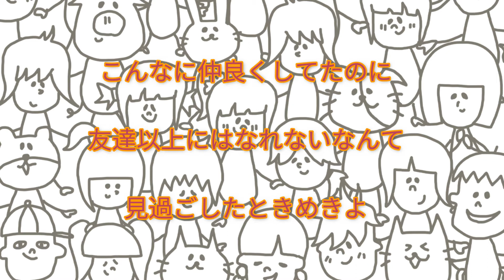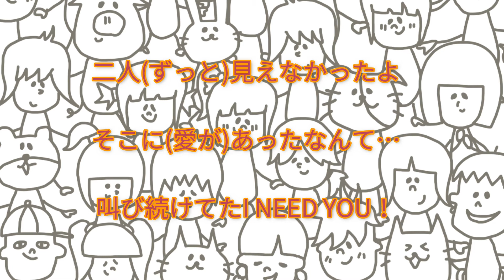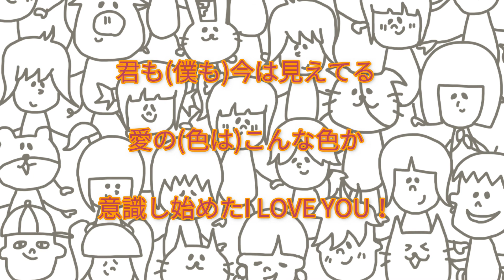SKE48 - 無意識の色 (ラグーナテンボス「SKE48 360°3DシアターがラグナシアにOPEN!」CMソング) 【フル/カバー/歌詞付き】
ラグーナテンボス「SKE48 360°3DシアターがラグナシアにOPEN!」CMソングの
｢SKE48｣の22枚目シングル｢無意識の色｣をカバーしましたので是非ご試聴ください!!

他にも人気J-POPの歌詞付き動画をアップしていますので、

↓歌詞↓

作詞　秋元康
作曲　中山聡・足立優
編曲　佐々木裕

差し込む光に色があるように
どんなものにも色があるよ
希望という名の未来の向こうは
青みを帯びてる

世界の仕組みは単純で
そこに見えるものが全てなんだと
思ってた愚かさよ

僕たちの無意識は
一体　何色だ？
愛しさはいつでも
ゆっくり近づく
さりげなく寄り添い
混ざり合ってくように
愛は二人だけの
特別な色さ

ある日(突然)見えて来るんだ
君と(僕の)同系色
意識しなくたってI LOVE YOU！

心が沈んで真っ暗な夜も
静寂には色があるんだ
壁と天井にぼんやりと浮かぶ
不安なオレンジ

こんなに仲良くしてたのに
友達以上にはなれないなんて
見過ごしたときめきよ

僕たちの関係は
一体　何色だ？
大切な存在
気づかずにいたけど
目が合った瞬間
引き込まれてくように
なぜか懐かしくて
ほっとしてしまう

二人(ずっと)見えなかったよ
そこに(愛が)あったなんて…
叫び続けてたI NEED YOU！

一体　何色だ？
ゆっくり近づく
愛は二人だけの
特別な色さ

君も(僕も)今は見えてる
愛の(色は)こんな色か
意識し始めたI LOVE YOU！

↓楽曲関連情報↓

2018年1月10日発売 SKE48 22nd.Single 「無意識の色」Music Video。

『無意識の色』 歌唱メンバー

チームS：北川綾巴、松井珠理奈

チームKⅡ：江籠裕奈、大場美奈、小畑優奈、北野瑠華、惣田紗莉渚、高柳明音、竹内彩姫、日高優月、古畑奈和

チームE：鎌田菜月、熊崎晴香、後藤楽々、菅原茉椰、須田亜香里

が選抜メンバーとして歌唱します。

をお見逃しなく。

商品のお買い求めはこちら

【初回盤TYPE-A】

【初回盤TYPE-B】

【初回盤TYPE-C】

【初回盤TYPE-D】

【通常盤TYPE-A】

【通常盤TYPE-B】

【通常盤TYPE-C】

【通常盤TYPE-D】

2018/1/10 on sale SKE48 22nd Single「Muishiki no Iro (Unconscious Color)」MV full

Music Vide of SKE48 22nd Single「Muishiki no Iro (Unconscious Color)」on sale January 10th, 2018.

『Muishiki no Iro (Unconscious Color)』 Performing Members

Team S：Ryoha Kitagawa（※1）, Jurina Matsui

Team KⅡ：Yuna Ego, Mina Oba, Yuna Obata, Ruka Kitano, Sarina Soda, Akane Takayanagi, Saki Takeuchi, Yuzuki Hidaka, Nao Furuhata,

Team E：Natsuki Kamata, Haruka Kumazaki, Rara Goto, Maya Sugawara, Akari Suda

The members above will be performing as the senbatsu members.

（※1） Holds concurrent posts in SKE48 Team S / AKB48 Team 4
※The teams above are as of December 20th, 2017.

Purchases can be made here.

【First edition TYPE-A】

【First edition TYPE-B】

【First edition TYPE-C】

【First edition TYPE-D】

【Regular edition TYPE-A】

【Regular edition TYPE-B】

【Regular edition TYPE-C】

【Regular edition TYPE-D】

Live and archived streaming of the theater performances on【SKE48 LIVE!! ON DEMAND】！

accepting registrations for SKE48 Official Mobile Site【SKE48 mobile】！

The sister site of「SKE48 Mobile」, the private mail-site,【SKE48 Mail】is now OPEN！